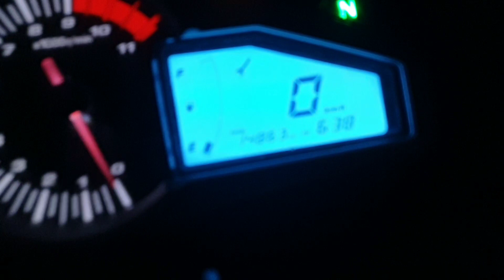मौसम ख़राब, निकला हाथी | Wild elephants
I had never imagined that I'll stuck in such a bad weather and it will turn into an opportunity to watch the wild elephants who are always in the headlines of newspapers.

wild elephants
elephants in the village
village life
thunder storm
rain
elephants grazing in rain
elephants near the hotel
baby elephants
elephants in the farm land
elephants near national highway
excited villagers
fearless elephants
elephants grazing in night
elephants in the dark
mashaal
elephants needs to cross the road
saw elephants in open field
elephants do not harm people